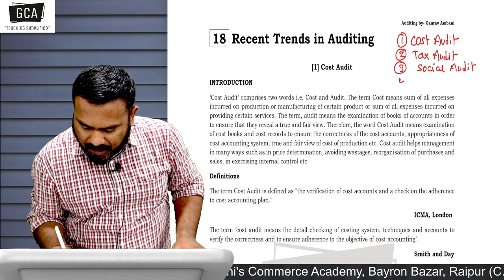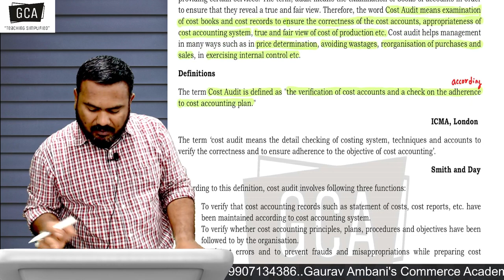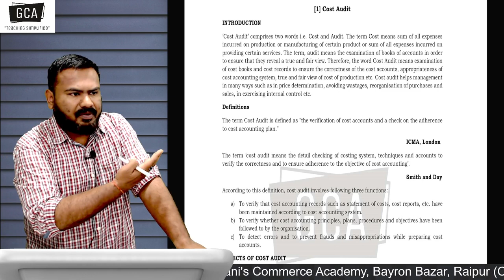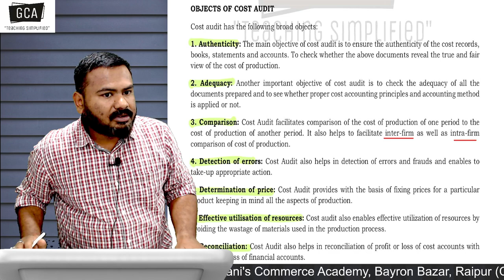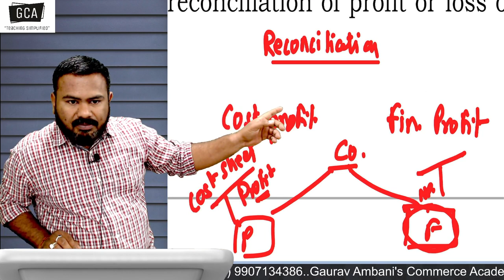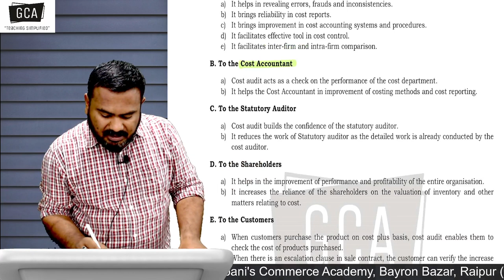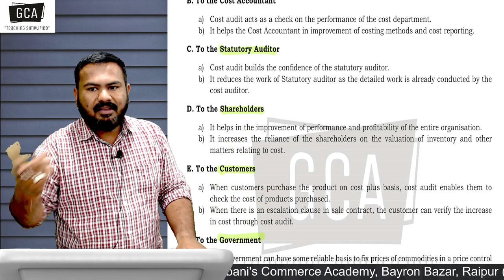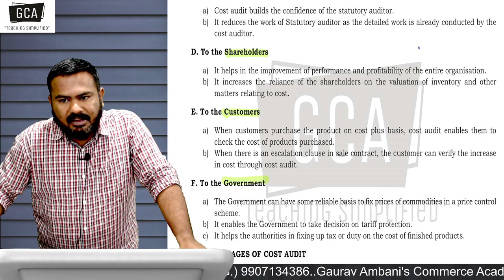CH 18 | Recent Trends | Lecture 1A